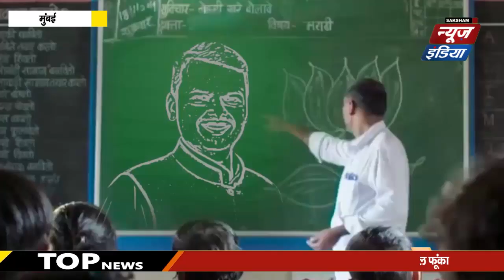Devendra Fadnavis पर धमाकेदार गाने के साथ बीजेपी के प्रचार का श्री गणेश अभियान जोर-शोर से शुरू